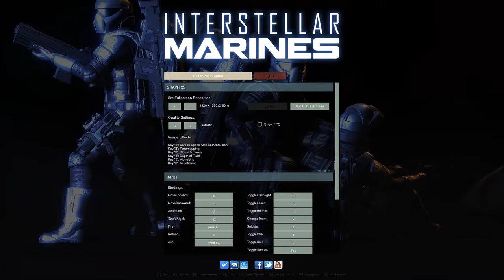First Impressions - Interstellar Marines - Realistic & Futuristic FPS Action!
Hi guys, jumped on this game from steam as it waved it in my face saying BUY ME!

Summary? Its good. Its really good. Its got alot of potential. Still in its early stages - this is an early release.

About the Game:

" Interstellar Marines resurrects the old school tactical FPS, offering a unique blend of co-op, role-playing and nonlinear gameplay. Set in a believable future, you take on the role as an elite soldier handpicked to join Project IM, a top secret military program being assembled to protect mankind from all dangers outside our solar system.

Interstellar Marines is inspired by Half-Life, System Shock 2 and Rainbow Six 3: Raven Shield. Our game is all about evolving the FPS recipe with all the inspirations we've assimilated since the birth of the genre. Our goal is an evolutionary leap forward driven by our compulsive interest in science fiction, role-playing, military realism, and respect for first person immersion."

You can buy into the early access of the game on Steam